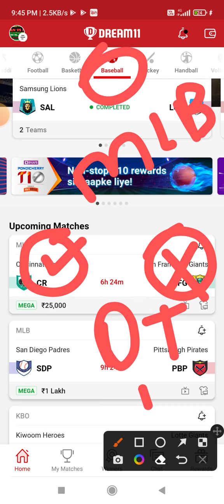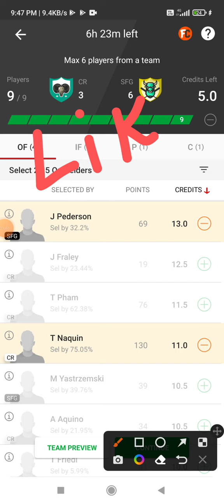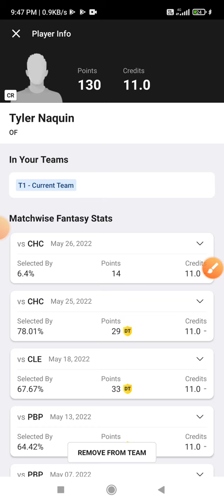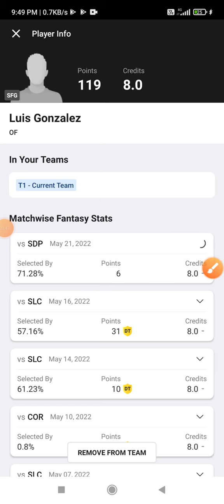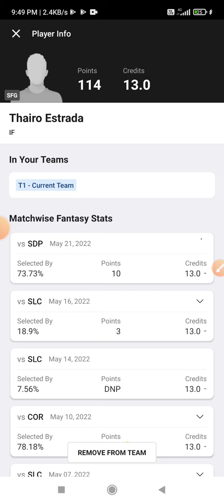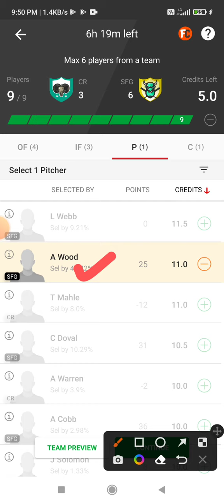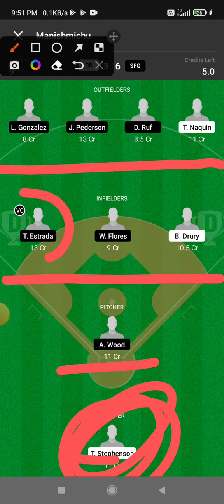CR vs SFG Dream11 Team Prediction